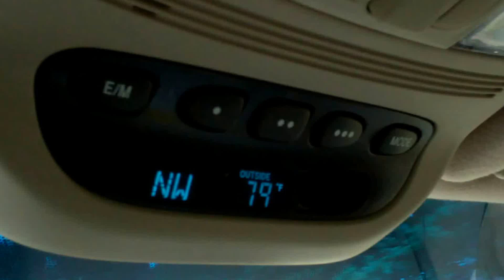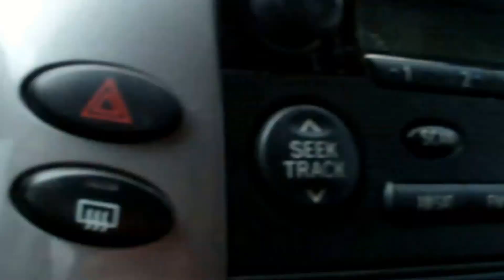Labor Day Weekend Deposit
And the goofs are out in full force..